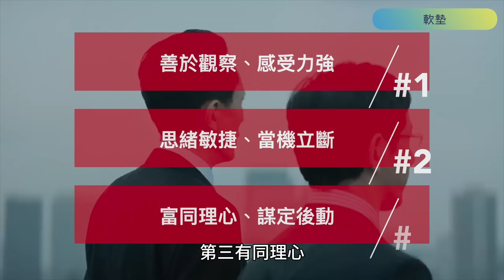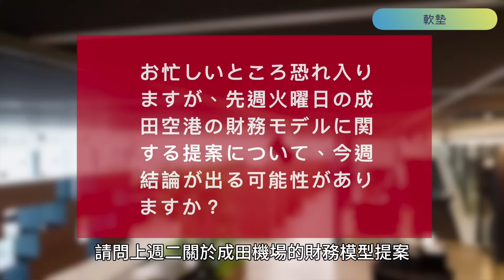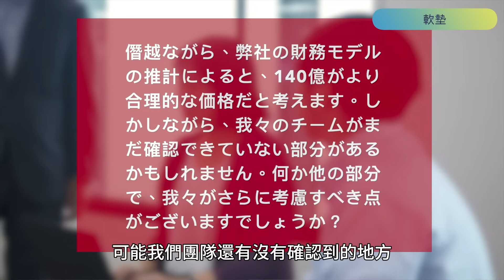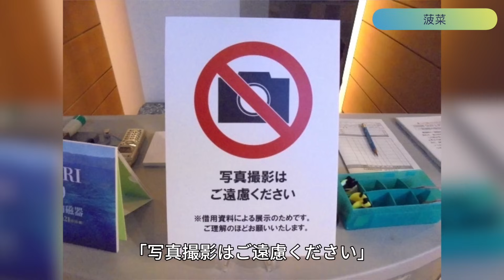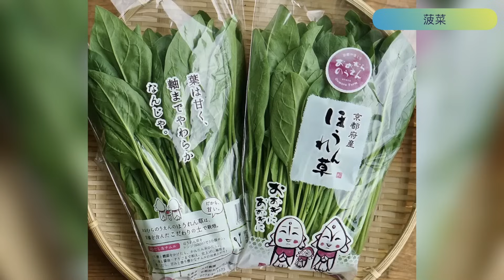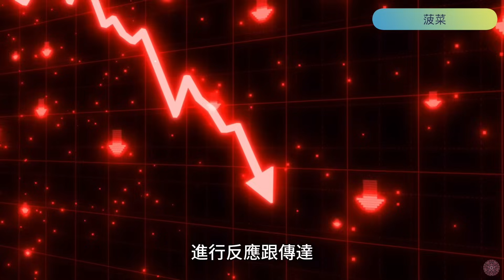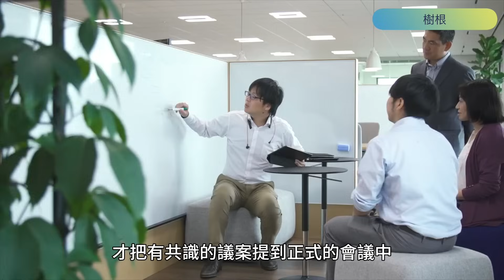從差點辭職 到升官加薪❓日本工作先做對這3招🇯🇵日商｜日本文化｜台日差異｜移民｜台灣｜東京｜金融諮詢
講出去可能都沒人信，我大多數的日本朋友，其實並不嚮往「出人頭地」？去日本玩到處都看得到的「遠慮」標語，究竟跟「禁止」有什麼不一樣？為什麼日本人特別留心「人事物的小細節」？

從我在日本近十年的沈澱，深度解析三個日本人的深層性格，再進一步對標三個我在日本學到最有用的職場技能。當日本人的自律特質，在職場上發揮到極致時，究竟是帶來人與人之間更多的虛耗，還是其實是群體層次的積極素養？而這些是日本人獨有的謹慎龜毛，還是全世界的高階工作者，通用的自我提升大道？

歡迎大家留言分享對這三個技能的看法，或是各種關於日本人性格或工作時的觀察。知識是光，每一則留言就像是一盞閃亮的燈火，當我們分享時，燈火便串聯起來，照亮了我們眼前共同探索的美好世界。

00:00 開場
00:35 軟墊
04:13 菠菜
07:20 樹根

【友台推薦】
蔡桑：@tsaisan

🌟特別感謝本頻道開播以來收到的每一份「超級感謝」，感恩每一位前輩先進的支持和鼓勵，讓知識的力量得以流轉與延續，照亮我們的生活，照亮前行的道路，也為我和製作團隊帶來了耀眼光芒✨再次感謝🙏